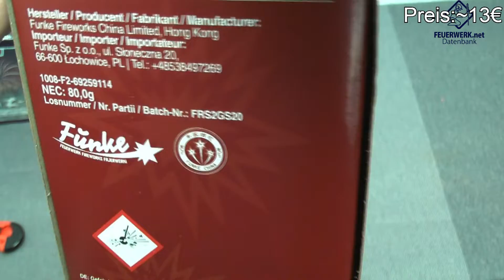Funke Salutraketen mit Silberschweifaufstieg im Test! [13€] (Ordentlich Inkl. Massenzündung!)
Wirklich Ordentliche Salutraketen mit einem schönen Silberschweifaufstieg aber leider nicht die günstigsten.

*In diesem Video sage ich meine Ehrliche eigene Meinung und werde dafür auch nicht bezahlt oder sonst irgendwas.
Jeder darf sich natürlich seine eigene Meinung zu den gezeigten Artikeln bilden.*

*Bei dem angegebenen Preis handelt es sich um den ∅-Verkaufspreis in Deutschland, welcher auf der Feuerwerk-Datenbank gelistet ist.*

-Social Media-
Steam:
pyrofoxger

Mein Equipment:
Panasonic HDC-SD-300
Rode Stereo VideoMic Pro Rycote

Haut rein und bis zum nächsten Video.

--Timestamps:--

0:00 Vorstellung
0:33 Zündung
1:12 Fazit